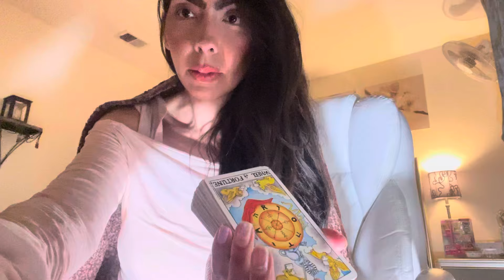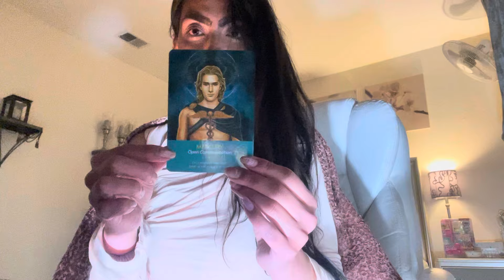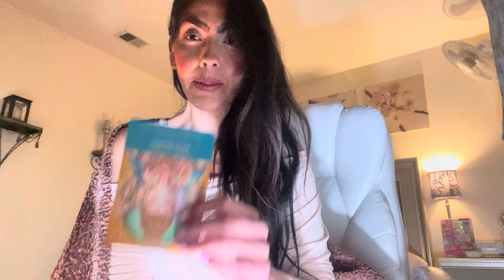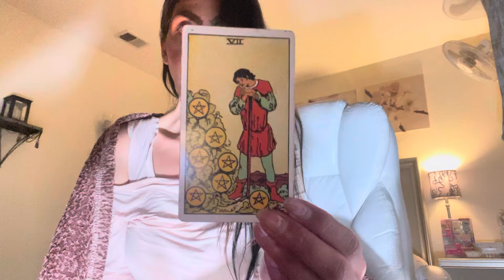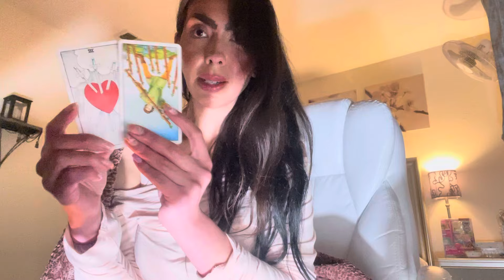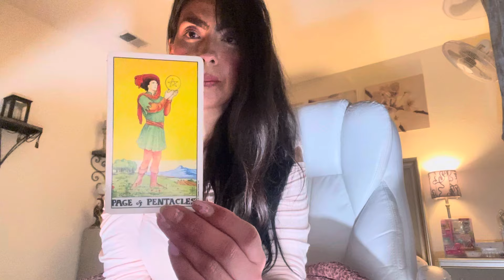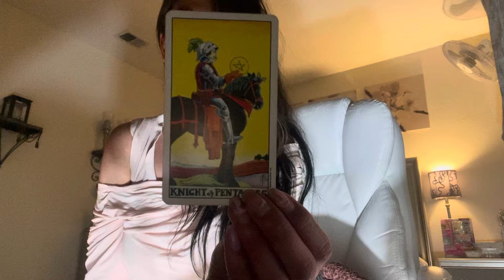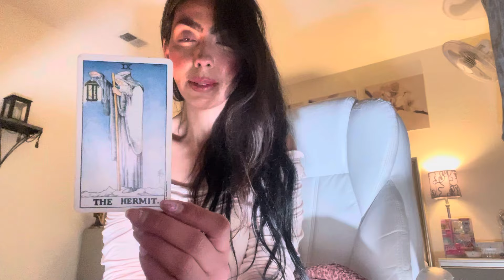🔮Aquarius ‘North Star! Eyes of Seers! ’ Love & General ‘April 15th-30th 2024’ TAROT FORECAST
•✨ S A M E ✨D A Y✨
☁️💓In-depth readings 💓☁️
50 min Video $120.00
30 min Video $70.00

If I do not have the availability I will have to refund you ❤️